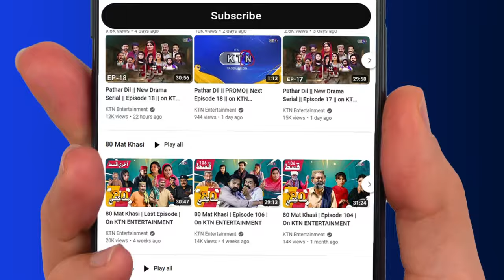The Late Night Show || Baakh Pirzada || On KTN ENTERTAINMENT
Host || Baakh Pirzada
Guest || Kaif Ghaznavi (Artist)
دي ليٽ نائيٽ شو